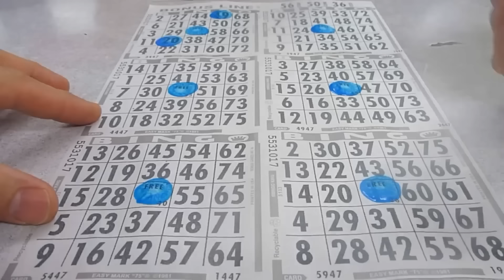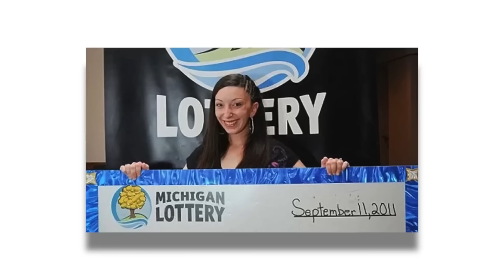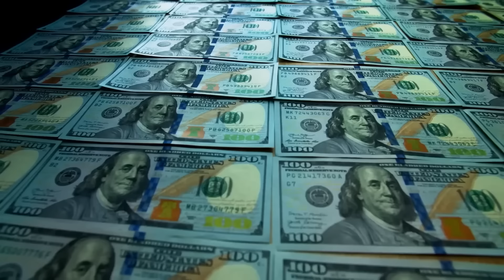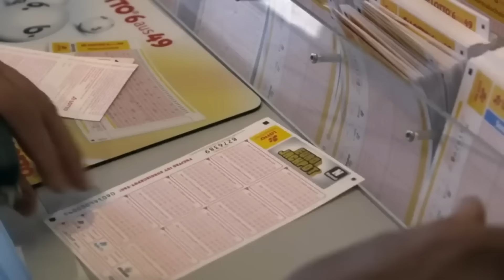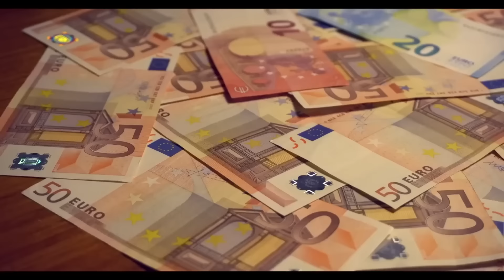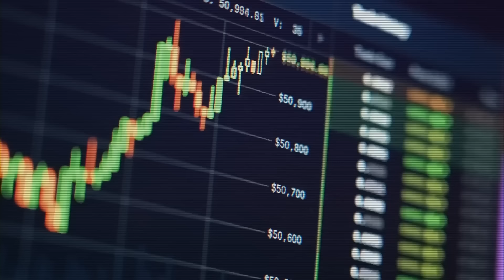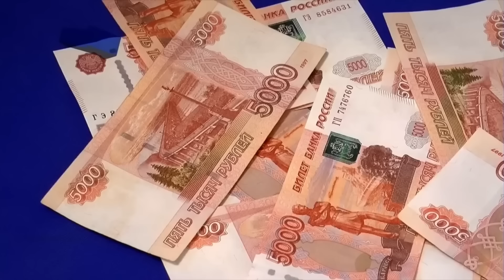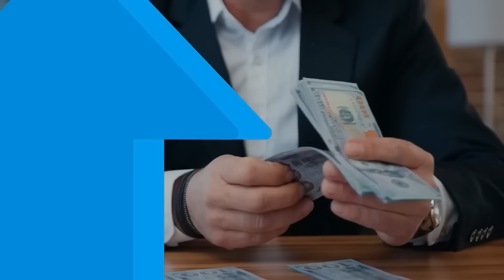Οι πιο “ανόητοι” νικητές λοταρίας όλων των εποχών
Βιλες, πολυτελή αυτοκίνητα και να μην ξαναδουλέψει ποτέ: Δεν υπάρχει σχεδόν κανένας που να μην έχει φανταστεί τι θα έκανε αν κέρδιζε το τζακ ποτ στο λαχείο. Στην πραγματικότητα, υπάρχουν αρκετοί νικητές λαχείου που κέρδισαν το τζακ ποτ και των οποίων η ζωή πήγε εντελώς κατά διαόλου μετά - παρόλο που θεωρητικά είχαν όλα όσα χρειάζονταν. Σε αυτό το βίντεο, θα θέλαμε να σας παρουσιάσουμε μερικούς από τους πιο ανόητους νικητές λοταρίας όλων των εποχών. Ανάμεσά τους μια γυναίκα της οποίας η υπερβολική απληστία εξαφάνισε όλα τα κέρδη της, ένας άνδρας του οποίου τα κέρδη τον οδήγησαν στο δρόμο και ένα ζευγάρι που ήταν πολύ αφελές για να παραμείνει πλούσιο.